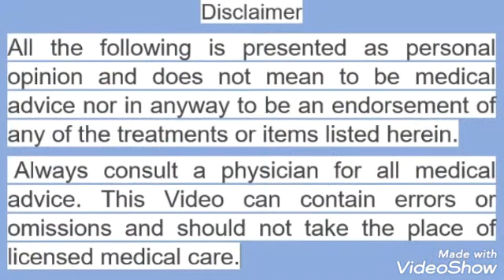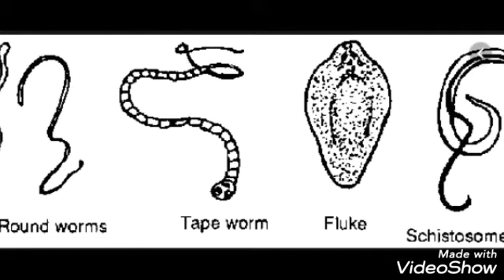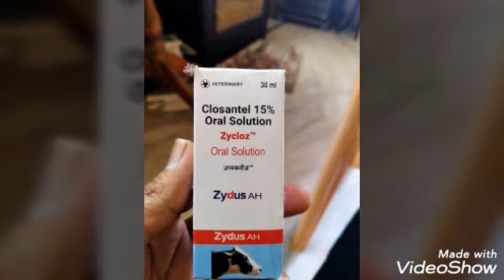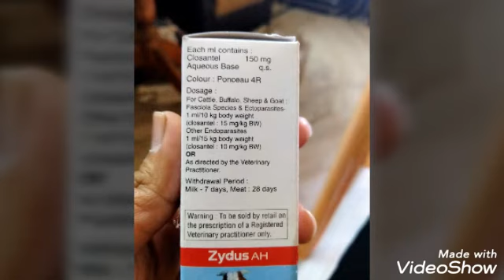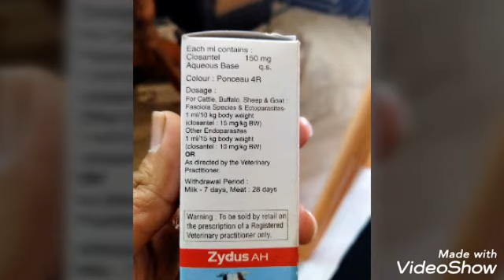Deworming schedule in Sheep and Goats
Deworming schedule in Sheep and Goat